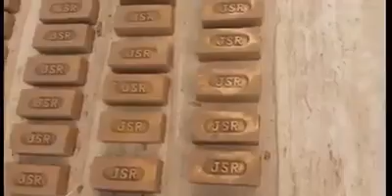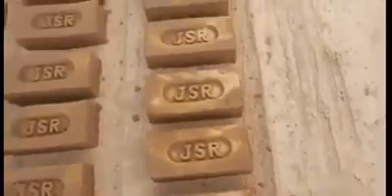Vishwakarma Reapring Works Rampura Jaipur